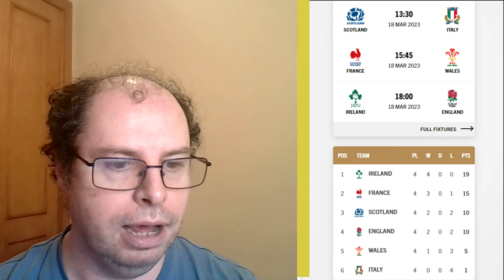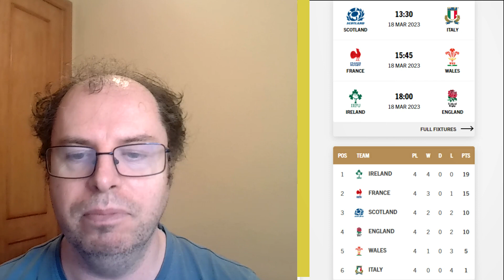Quick Preview Round 5 Six Nations 2023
Key moments Opinion Stats News